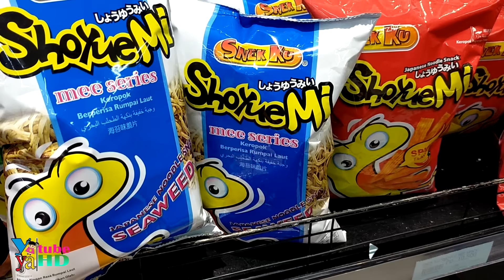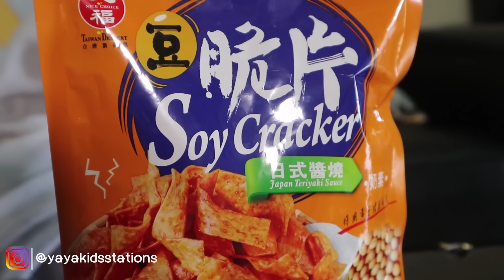Nyobain Jajanan Snack Import dari Jepang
Hai teman-teman... Siapa yang pernah mencoba jajanan snack dari jepang... Nah kali ini kak yaya dan keluarga mau mencoba review snack-snack import dari jepang yang dijual di supermarket nih... Mau tau seperti apa reviewnya? yuk tonton videonya sampai selesai